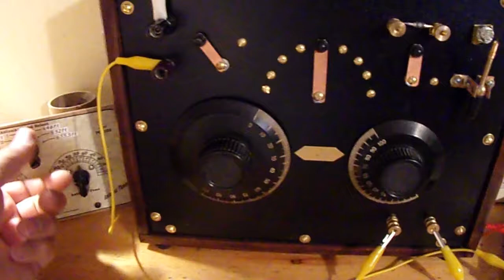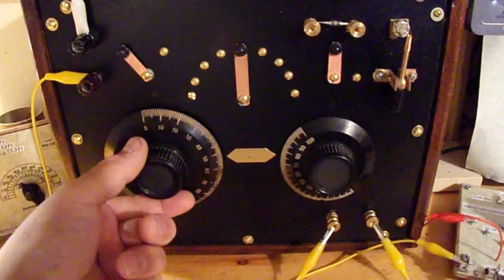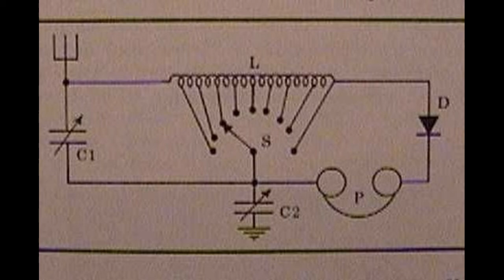1930's Crystal Set Late night Reception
Late-night AM reception on my 1930's Crystal Set that I built.
Please excuse the hum from nearby devices.